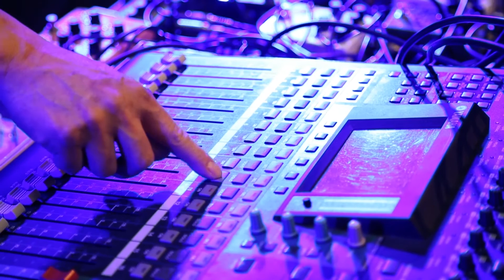Warszawska Jesień 2015 - Merzbow, Kasper Teodor Toeplitz, Jagoda Szmytka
58. Międzynarodowy Festiwal Muzyki Współczesnej "Warszawska Jesień", 18-26 września 2015/
58th International Festival of Contemporary Music 'Warsaw Autumn', 18-26 September 2015

Soho Factory / 19.09 / 22:30
Masami Akita (Merzbow), performer

Masami Akita (Merzbow) - Expanded music

Soho Factory / 21.09 / 22:30
Trio JOURNAL INTIME
Kasper Teodor Toeplitz, concept, computer programming and live electronics
Déborah Lary, dance, data-noise
Myriam Gourfink, choreography
Zak Cammoun, sound projection

Kasper Teodor Toeplitz - Inoculate?

ATM Studio / 25.09 / 19:30
DECODER ENSEMBLE
Frauke Aulbert, voice, acting
Alexander Hofmann, sound design, sound direction
Sebastian Berweck, voice, sampler, acting
Paul Hübner, trumpet, acting
Steffen Ahrens, electric guitar
Katharina Bach, voice, acting
Yannick Hofmann, moderation
Sebastian Schottke, sound engineer
Jagoda Szmytka, concept, composition, text, video, script, direction
Halina Przebinda, vision direction, staging
Laura Linnenbaum, staging, direction advisor
Anna Mioduszewska, set design
David Gonter, costumes
Damjan Jovanovic, video animation in Second Life environment
Paweł Pniewski, light

Jagoda Szmytka - LOST PLAY (the performance is an element of the transmedia composition LOST)

video: studioFILMLOVE